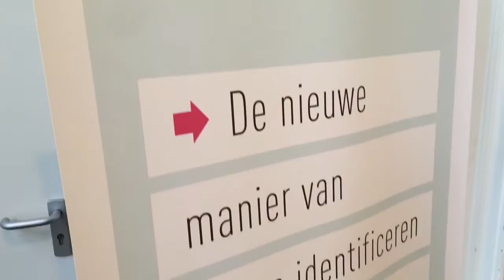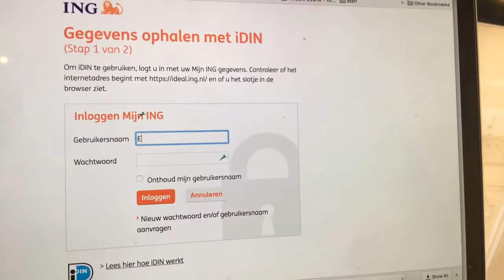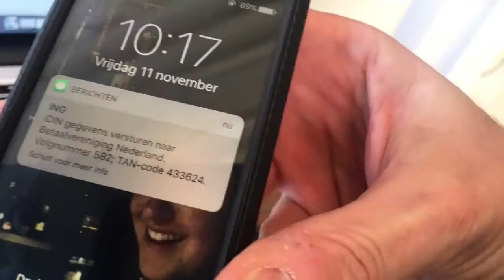IDIN, digitale identificatie in NL, achtergrond, demo, gebruik, prijzen.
Wie ben je op internet? Niet altijd meer NAW invoeren! En zeker weten dat het klopt. Sinds 11 november 2016 IDIN  is identificatie live. Met dezelfde manier waarop je IDEAL gebruikt kun je nu bewijzen wie je op internet bent. De banken beginnen in 2015, deden een pilot in 2016 en gaan nu live. Interview met Piet Mallekoote, directeur Betalingsvereniging, Gijs Boudewijn VP en Allard doet een IDIN, hij is begonnen met IDIN plannen in 2015 en vertelt hoe dit systeem tot stand kwam en waarom het zo snel ontwikkeld is.